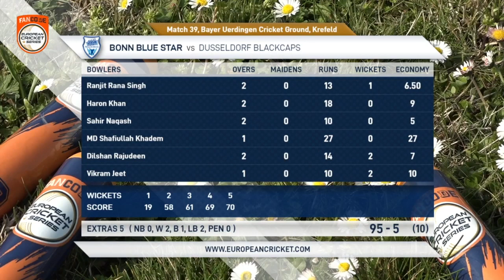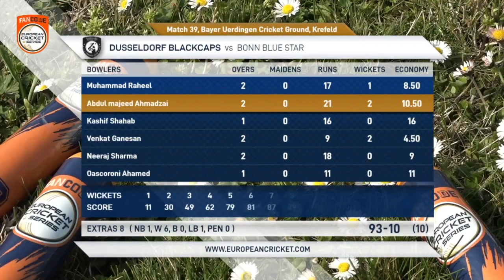Match 39 - BBS vs DB | Highlights | FanCode ECS Germany Day 10 | Krefeld 2021 | ECS21.378